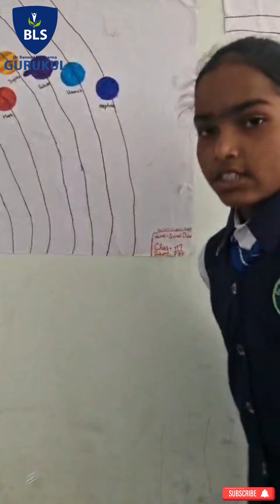Class 3rd Represent | About the solar system | BLSGurukul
Class 3rd Represent | About the solar system | BLS Gurukul

welcome to our BLS GURUKUL channel

Today we Represent About the solar system